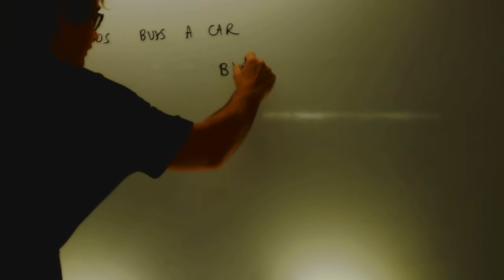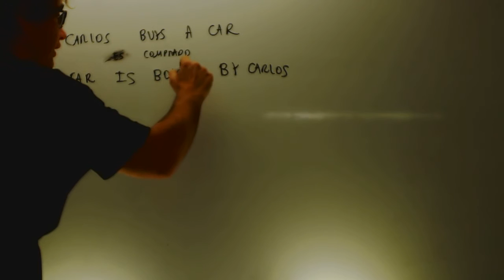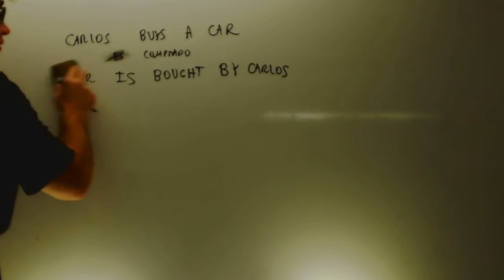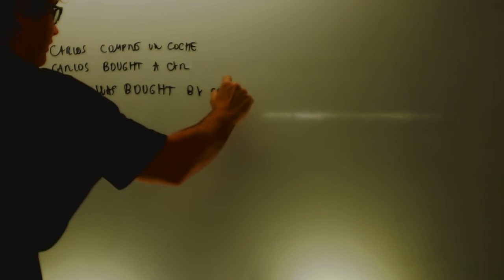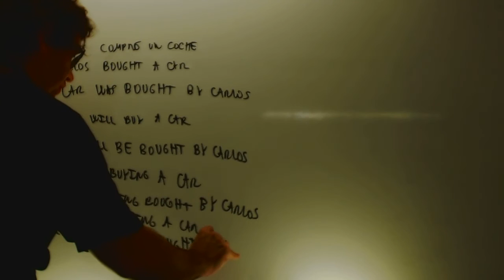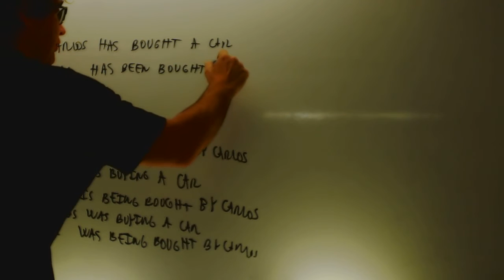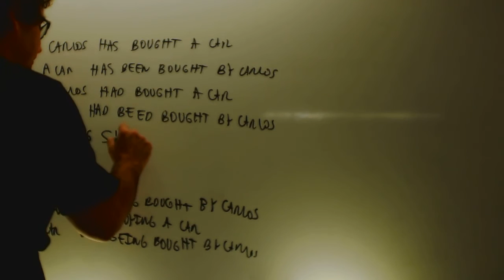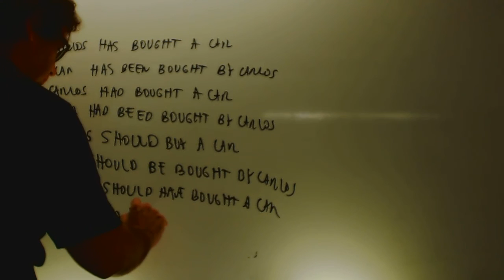Passive voice La voz pasiva Ingles 2 Bachillerato Academia Usero Estepona